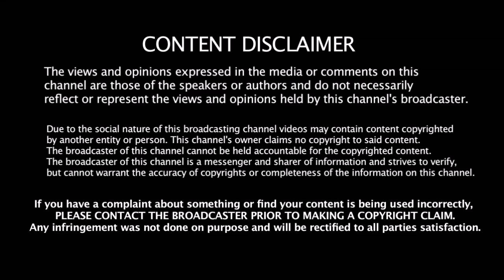மீண்டும் கனமழை இந்தியாவின் Worldcup கனவு தகர்ந்தது?? - வெளியே போகிறது இந்தியா ??